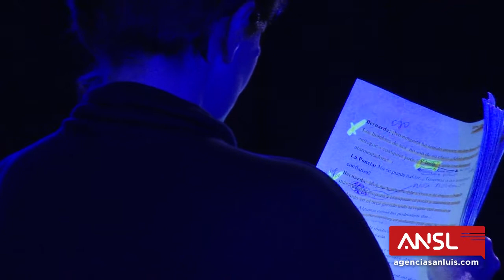Marcela Aravena, directora de la compañia de Teatro Leído